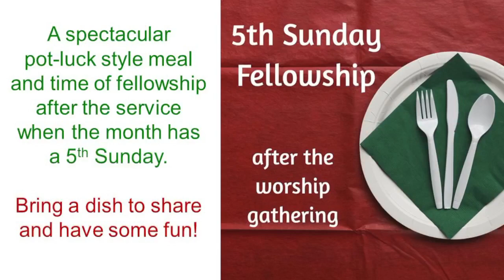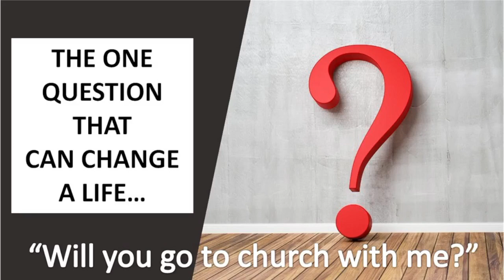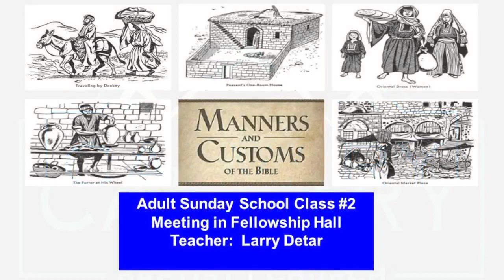Sunday Morning March 24 2024